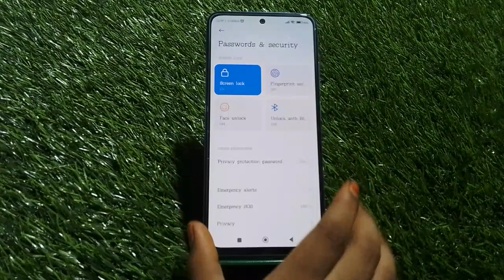Remove Password Lock In Xiaomi 12T 5G, How To Delete Password Lock In Xiaomi 12T 5G,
Remove Password Lock In Xiaomi 12T 5G, How To Delete Password Lock In Xiaomi 12T 5G, Password Lock Kaise Hataye In Xiaomi 12T 5G,